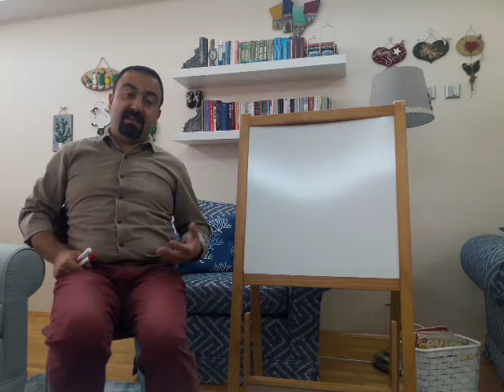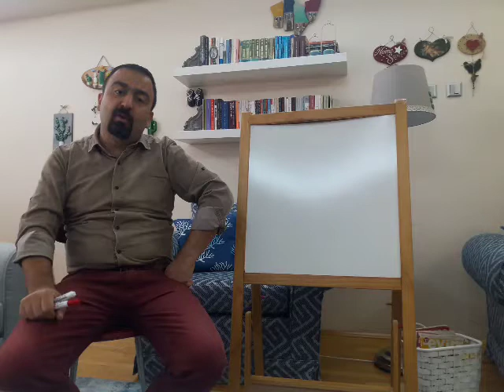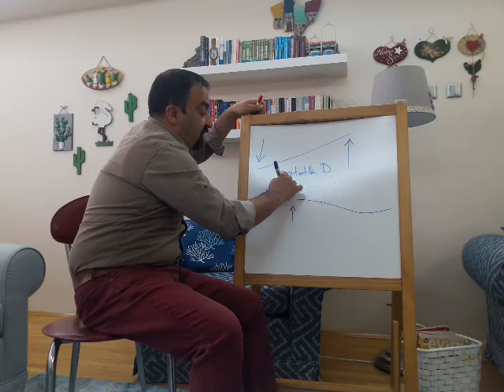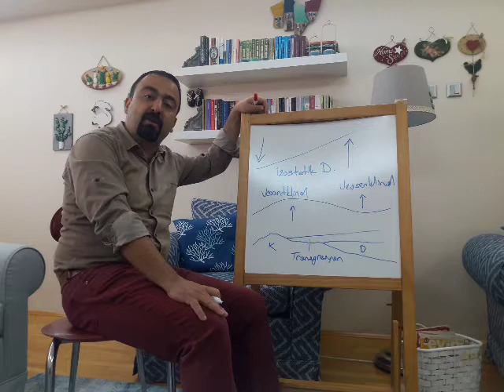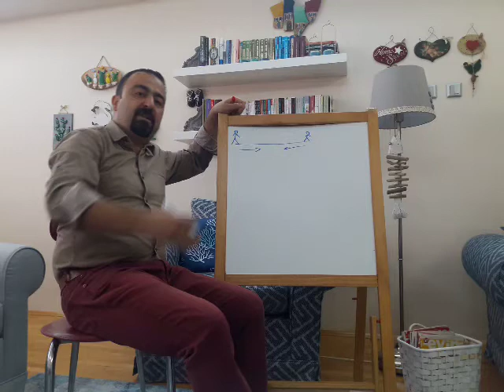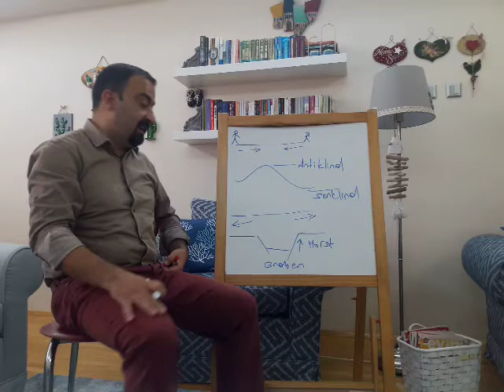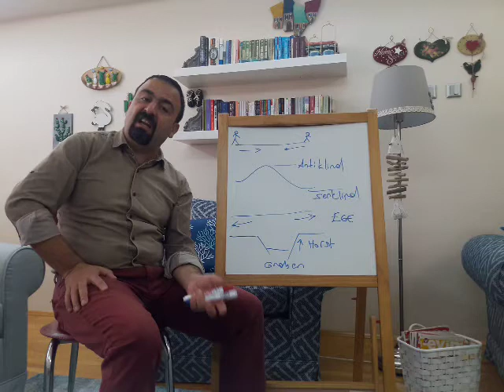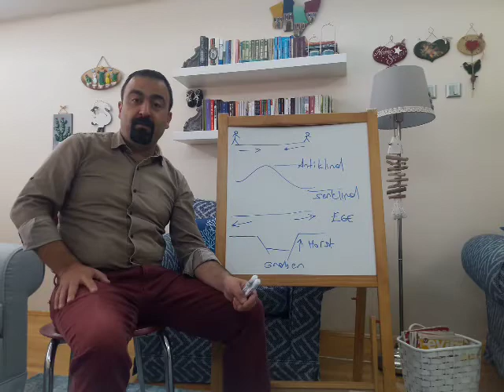10. Sınıf Coğrafya; İç Kuvvetler, Orojenez, Epirojenez, Depremsellik, Volkanizma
İç kuvvetler